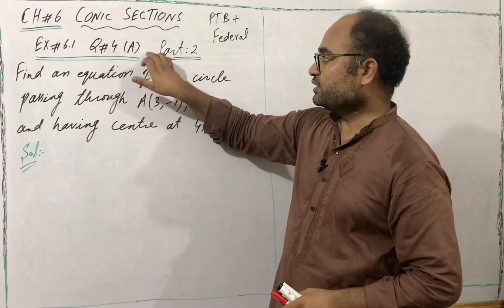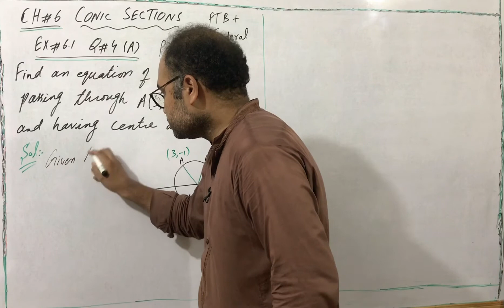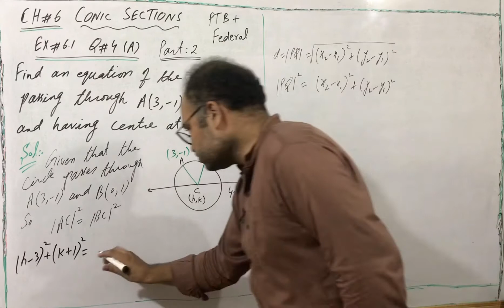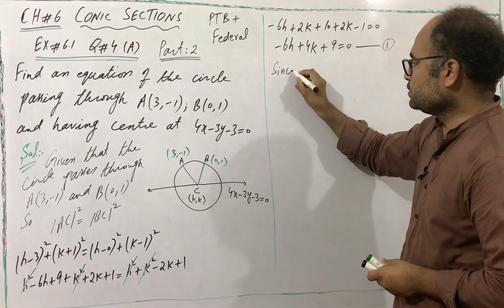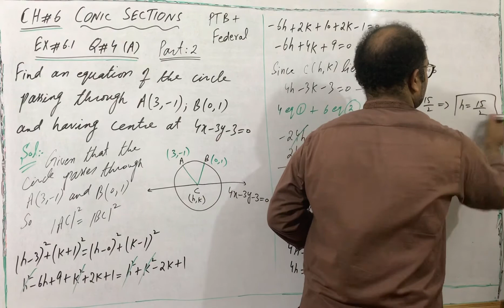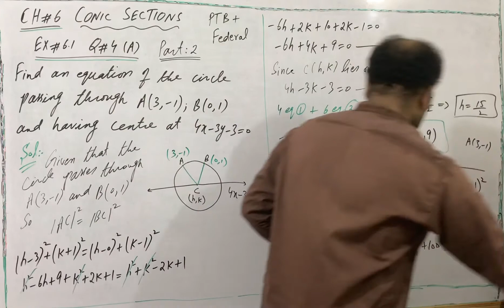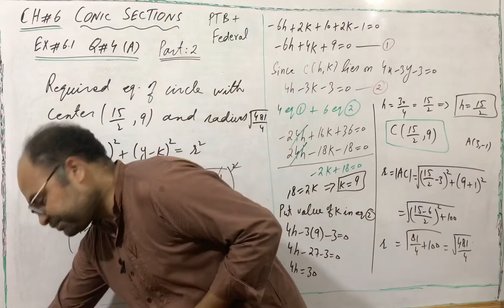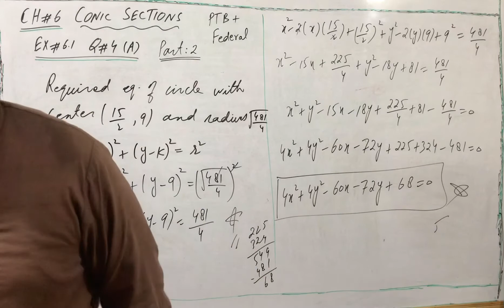02: Ex#6.1 / Q#4 Part (A) / Fsc Math Part-2 / PTB + Federal Boards/Easy Solution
|AC|=|BC|=r
Apply Distance formula between two points.
Then equate equations for finding centre ( h,k).
Put value of centre and radius in Standard Equation of Circle